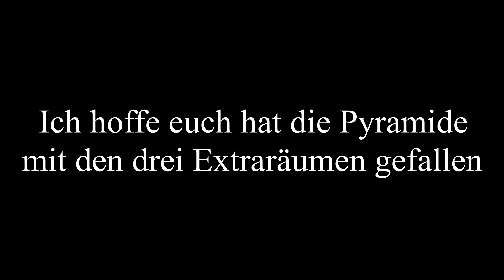Die Cheops Pyramide mit Innenraum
I tried to build the Cheops Pyramid internal and external as precise as possible like the original.
I did all of it in survival!
Unfortunately i calculated the angles wrong.
Ich habe versucht die Cheops-Pyramide sowohl außen als auch innen so genau wie möglich nachzubauen.
Ich habe alles davon im Survival gebaut!
Leider habe ich die Winkel falsch berechnent.